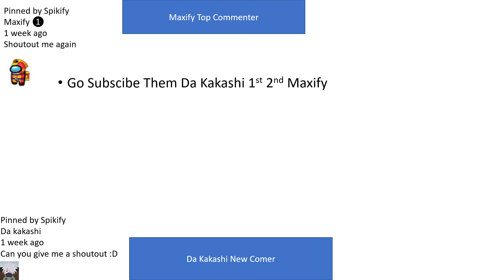Shout Outs!! Free Shout Out] By Aizan_Brawl Stars Now Spikify/made rellly hard on 7/8/2021